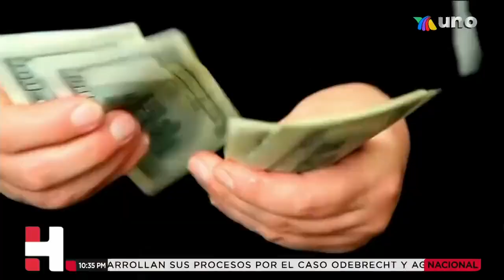Emilio Lozoya permanecerá tras las rejas; así lo determinó un juez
Vestido del beige de los internos, el ex director de Pemex, Emilio Lozoya escuchó la decisión del juez: Permanecerá en la cárcel.

Molesto, el ex funcionario recibió su veredicto por el caso Odebrecht y rompió una hoja de papel que tenía consigo.

Juan Pablo Reyes con el reporte en Hechos.

Ahora podrás ver tus noticieros favoritos en Youtube, a través de Tv Azteca Noticias. No te pierdas Hechos AM, Hechos Meridiano con Alejandro Villavazo y Christian Lara; Hechos Noche con Javier Alatorre; Hechos Sábado con Carolina Rocha y Hechos Domingo con Jorge Zarza. Todas las noticias en vivo, las encontrarás en este canal.